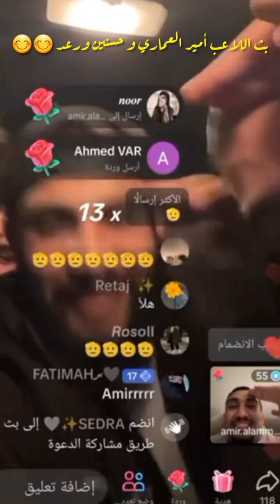بث اللاعب أمير العماري و حسنين ورعد 😊😊أشترك بالقناه ليصلك كل جديد 🎉🎉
أسود الرافدين فخرنا
حمله توصيل القناه 30 ألف مشترك